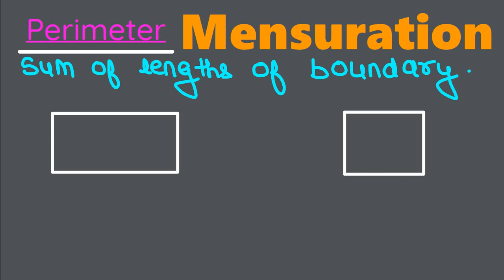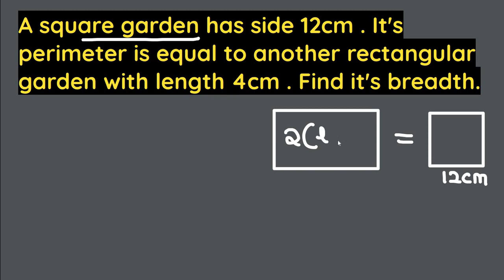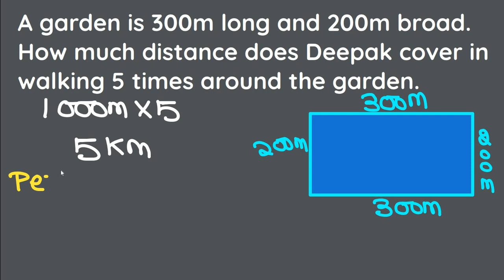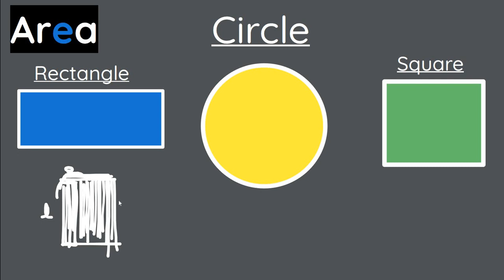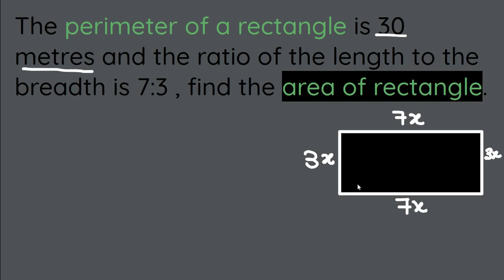Area and Perimeter ( Solve in 5 sec) by Aamir Sir .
This video talks about area and perimeter of square , rectangle and Circle. This video is requested by harshvardhan.